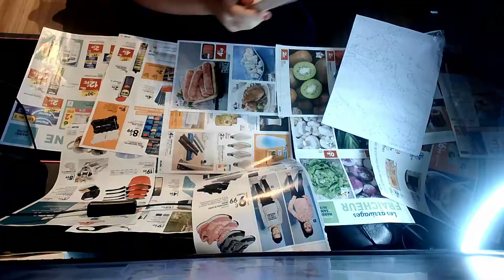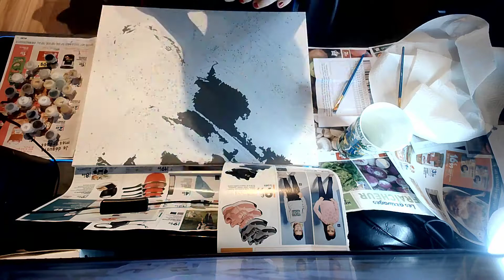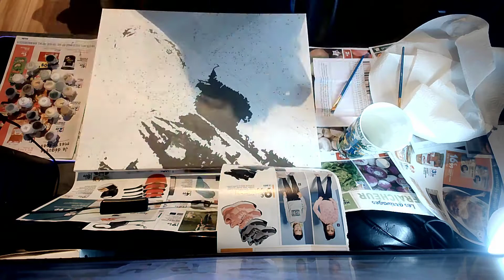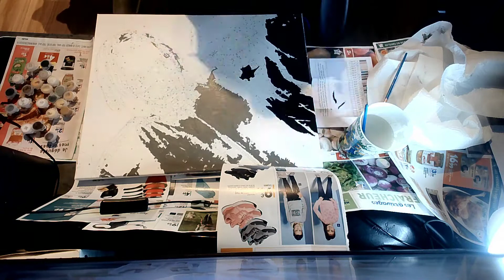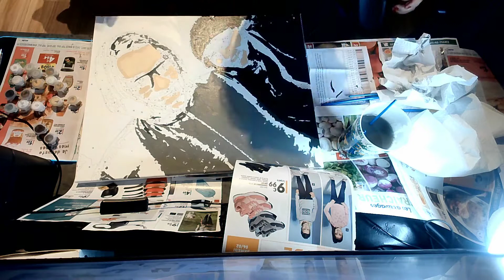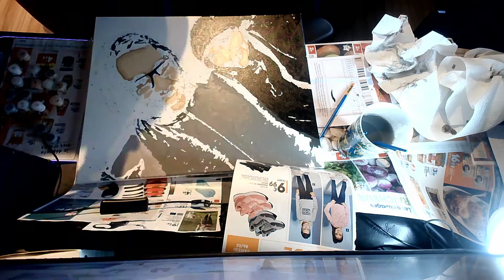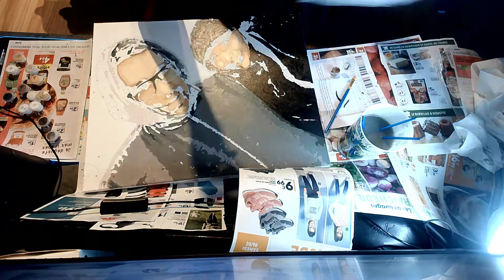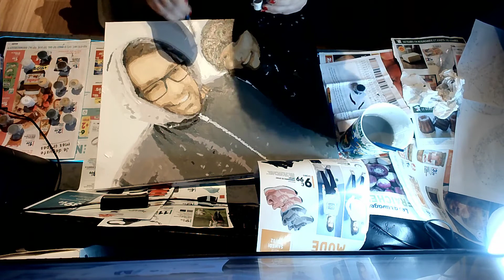CRÉATION #1 - Je réalise une peinture sur numéros 🖌️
➜ Rejoins-moi sur Instagram : @alissyko
➜ Rejoins-moi sur Twitter : @AliiciaPrnt